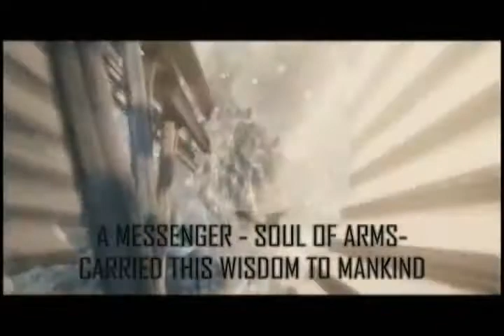Mechnius 2010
We are the MECHS...
born to be 'THE ROYALS'.
now we proudly presents the greatest event of all times in SainTGITS college of engg kottayam.
Bringing The crowd pulling technical FEST.
Join in and post your comments and suggestions about our program..

MECHNIUS 10...sept 24th

Share the valuable opinions and unforgetable experience.

This time mechnius will give ground to
events such as
auto expo
auto quiz
best manager
network gaming
paper presentation
robotics
treasure hunt
ultimate engineer